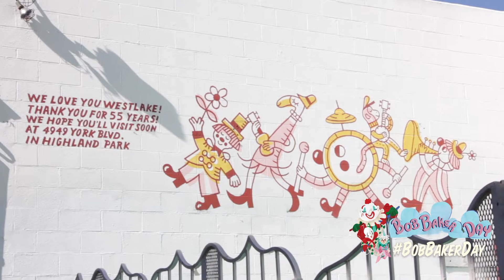See the World Through Children's Eyes at 1345 W 1st Street | Bob Baker Day 2021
For 55 years, this was the place where imagination dwelled! An old prop-shop turned puppet palace, Bob Baker first took up residence here in 1963.

This video was created as part of Bob Baker Day 2021: an annual celebration of art, music, imagination, and of course, PUPPETS. Explore Los Angeles (digitally!) with the Bob Baker Marionettes. from February 27th, 2021 to March 7th, 2021.

Bob Baker Marionette Theater has been pulling the strings on family fun since 1963.